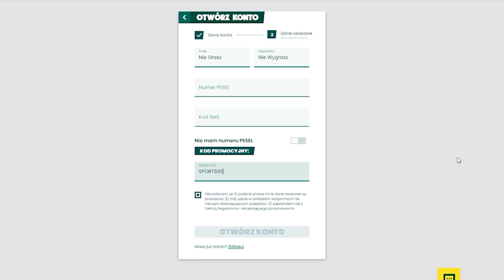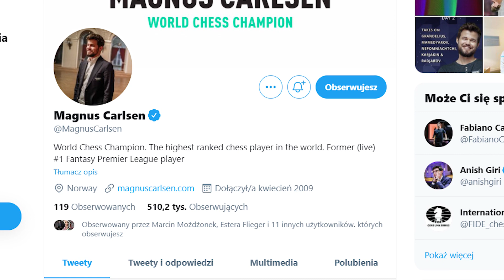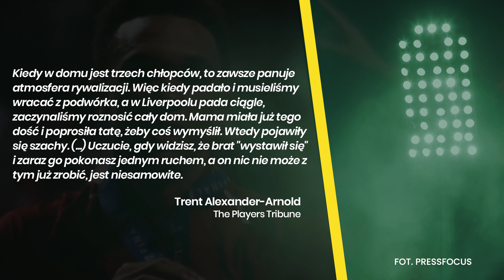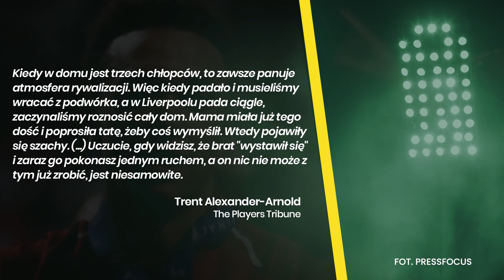JAK GENIUSZ SZACHOWY ROZGRYZŁ PIŁKĘ NOŻNĄ?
Jak geniusz szachowy - Magnus Carlsen - rozgryzł piłkę nożną? Jakie systemy analizy taktycznej stosował przy ustalaniu składu w Fantasy Premier League? Kim jest Magnus Carlsen? W jakich okolicznościach rywalizował z Trentem Alexandrem-Arnoldem? O tym w najnowszym odcinku na kanale NIE GRASZ NIE WYGRASZ, autorstwa Mateusza z kanału @footgoltv.

🟢 Odbierz prezent od sponsora kanału BETFAN - z kodem SPORT600 zyskujecie cashback do 600 zł, oraz darmowy freebet o wartości 10 zł (warunkiem zaznaczenie zgód marketingowych i pierwszy depozyt o min. wartości 10 zł).